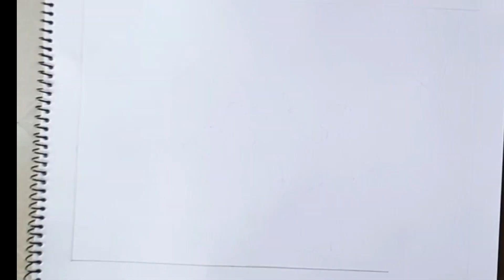KRISHNA PAINTING || water colour painting || Art By Parul Singh